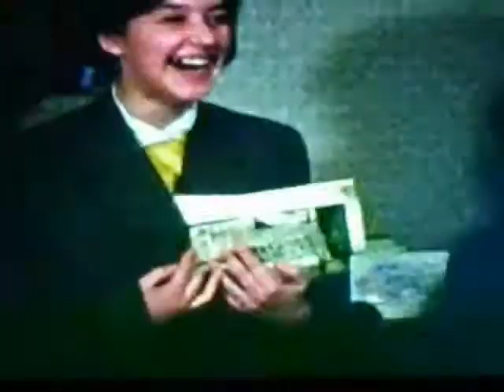Antic Hay live (Old home movies 1950s)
Old home movies from Liverpool house party 1950's. Soundtrack a live recording of Antic Hay playing 'Russia' at Wooler music festival.